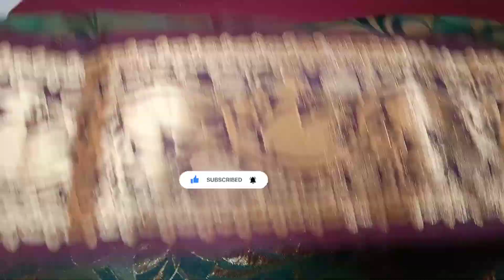saree fall stitching | silk saree fall stitching | perfect saree fall stitching for beginners